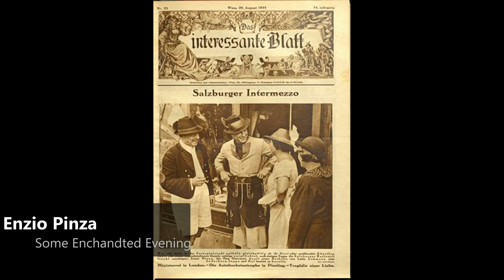Ezio Pinza - Some Enchanted Evening (1949)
Ezio Pinza (born Ezio Fortunato Pinza; May 18, 1892 – May 9, 1957) was an Italian opera singer. Pinza possessed a rich, smooth and sonorous voice, with a flexibility unusual for a bass. He spent 22 seasons at New York's Metropolitan Opera, appearing in more than 750 performances of 50 operas. At the San Francisco Opera, Pinza sang 26 roles during 20 seasons from 1927 to 1948. Pinza also sang to great acclaim at La Scala, Milan and at the Royal Opera House, Covent Garden, London.

After retiring from the Met in 1948, Pinza enjoyed a fresh career on Broadway in musical theatre, most notably in South Pacific, in which he created the role of Emile de Becque. He also appeared in several Hollywood films.
Ezio Fortunato Pinza was born in modest circumstances in Rome in 1892 and grew up on Italy's east coast, in the ancient city of Ravenna. He studied singing at Bologna's Conservatorio Giovanni Battista Martini, making his operatic debut at age 22 in 1914, as Oroveso in Norma at Cremona.
As a young man, Pinza was a devotee of bicycle racing. He also undertook four years of military service during World War I, prior to resuming his operatic career in Rome in 1919. He was then invited to sing at Italy's foremost opera house, La Scala, Milan, making his début there in February 1922. At La Scala, under the direction of the brilliant and exacting principal conductor Arturo Toscanini, Pinza's career blossomed during the course of the next few seasons. He became a popular favourite of critics and audiences due to the high quality of his singing and the attractiveness of his stage presence.

Although he attended the Bologna Conservatory, Pinza never learned to read music; he learned all his music by ear. He would listen to his part played on the piano and then sing it accurately. Pinza succeeded the great Italian basses Francesco Navarini and Vittorio Arimondi, both of whom enjoyed international opera careers during the late 19th and early 20th centuries, and Nazzareno De Angelis, who arrived on the scene in the early 1900s. Another of his eminent predecessors in the Italian operatic repertoire was the Spaniard José Mardones, who had appeared regularly with the Boston and Metropolitan opera companies between 1909 and 1926. Tancredi Pasero, whose vibrant voice sounded remarkably similar to Pinza's, was his chief contemporary rival among Italian-born basses. Pasero, however, lacked Pinza's handsome looks and magnetic personality.
Pinza's Metropolitan Opera debut occurred in November 1926 in Spontini's La vestale, with famed American soprano Rosa Ponselle in the title role. In 1929, he sang Don Giovanni, a role with which he was subsequently to become closely identified. He subsequently added the Mozart roles Figaro (in 1940) and Sarastro (in 1942) to his repertoire, a vast number of Italian operatic roles of Bellini, Donizetti, and Verdi, and Mussorgsky's Boris Godunov (sung in Italian). Apart from the Met, Pinza appeared at the Royal Opera House, Covent Garden, in 1930–1939, and was invited to sing at the Salzburg Festival in 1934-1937 by the celebrated German conductor Bruno Walter.

Pinza sang once again under the baton of Toscanini in 1935, this time with the New York Philharmonic Orchestra, as the bass soloist in performances of Beethoven's Missa Solemnis. One of these performances was broadcast by CBS and preserved on transcription discs; this recording has been issued on LP and CD. He also sang in Toscanini's February 6, 1938, NBC Symphony Orchestra's broadcast performance of Beethoven's Ninth Symphony. These performances both took place in Carnegie Hall. In March 1942, Pinza was arrested at his home and unjustly detained 3 months on Ellis Island with hundreds of other Italian-Americans who were suspected of supporting the Axis. The incident was extremely traumatic for Pinza, and he suffered from periods of severe depression for years afterward.[4] In October 1947, he performed the role of Méphistophélès in Gounod's Faust opposite his daughter, soprano Claudia Pinza Bozzolla, as Marguerite at the San Francisco Opera.

Pinza resigned from the Metropolitan Opera in 1948. He had sung opposite many celebrated singers at the Met during his heyday, including, among others, such international stars as Amelita Galli-Curci, Rosa Ponselle, Elisabeth Rethberg, Maria Jeritza, Giovanni Martinelli, Beniamino Gigli, Lawrence Tibbett, and Giuseppe De Luca. The Metropolitan Opera honored Pinza by dedicating all the water fountains at the new Metropolitan Opera House (Lincoln Center) to him. Before his retirement from opera, his repertoire consisted of around 95 roles.
After his Met farewell, Pinza embarked on a second career in Broadway musicals. In April 1949, he appeared in Rodgers and Hammerstein's South Pacific, originating the role of French planter Emile de Becque.